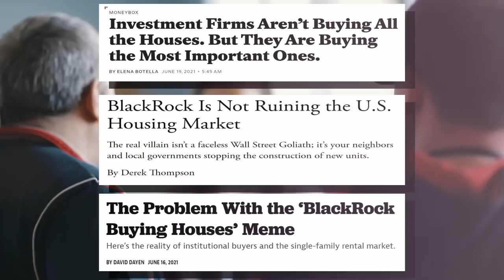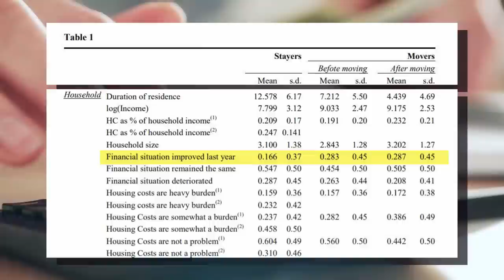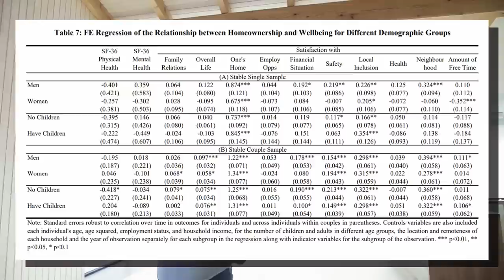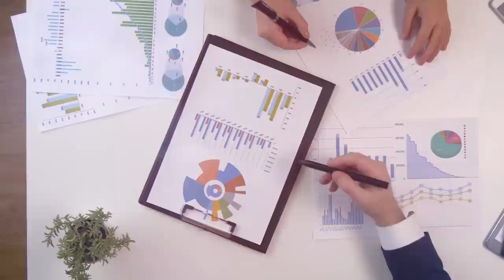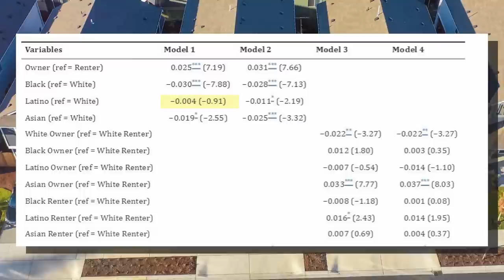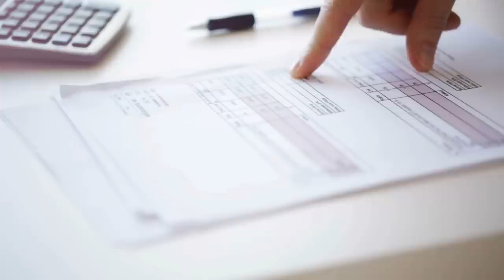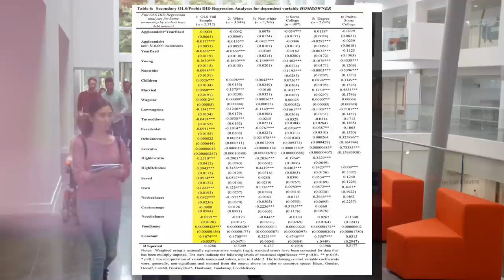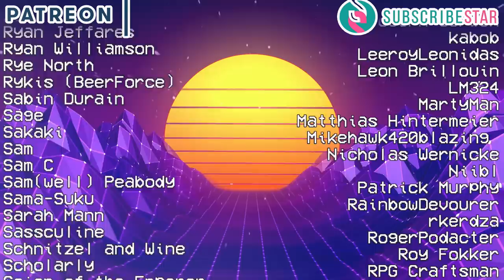Rise of the Pod People - The Psychology of Homeownership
As housing prices soar, does owning a home actually make people happy?